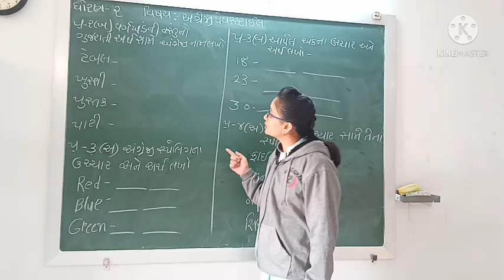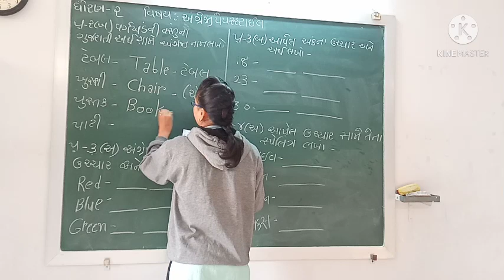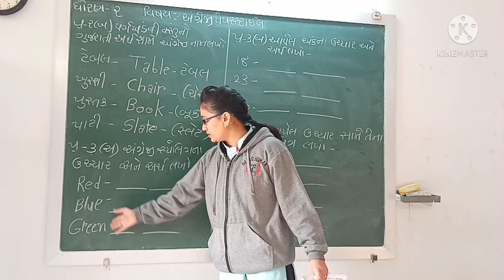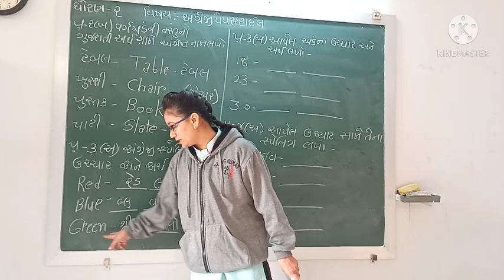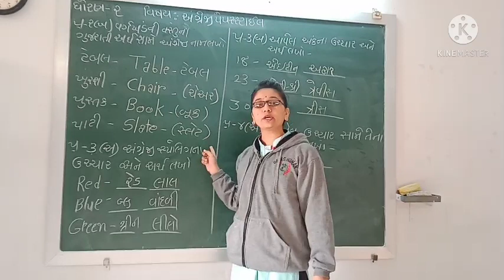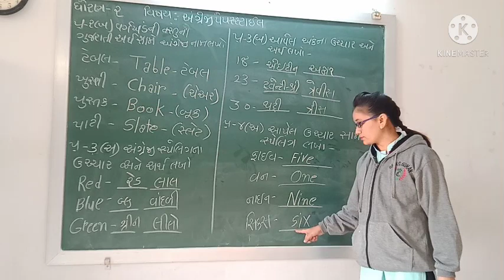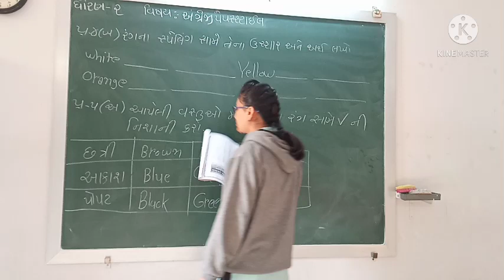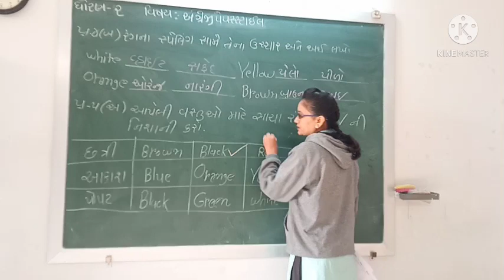ધોરણ -૨ વિષય અંગ્રેજી પેપર સ્ટાઈલ